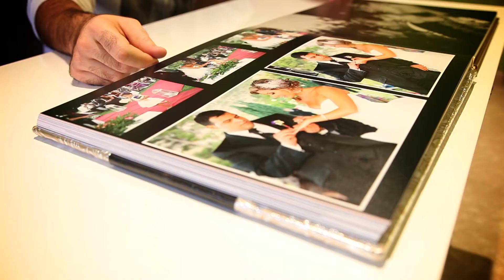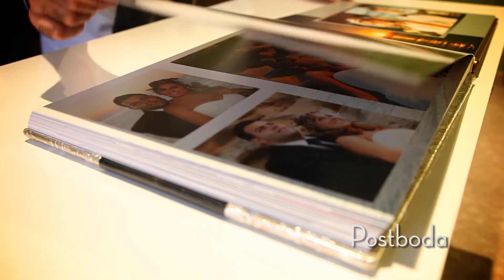Muestra de álbum de boda